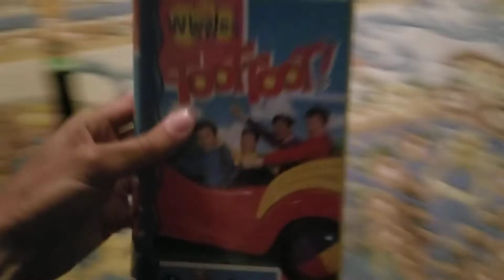Those VHS Tapes I Watched Today! 11/7/2022